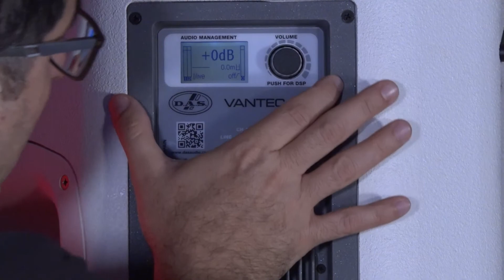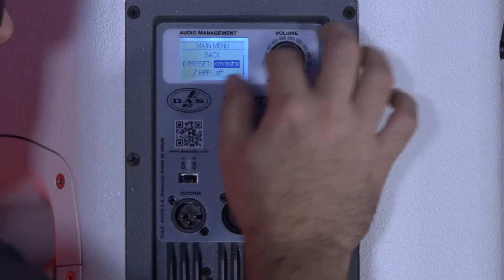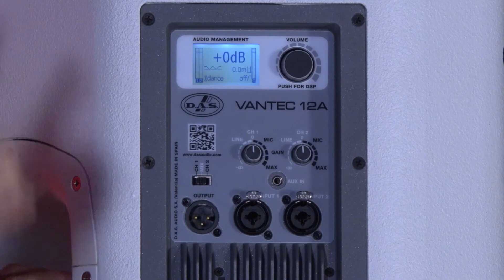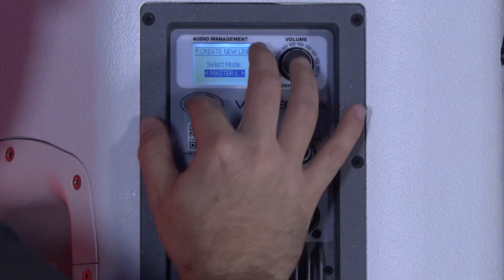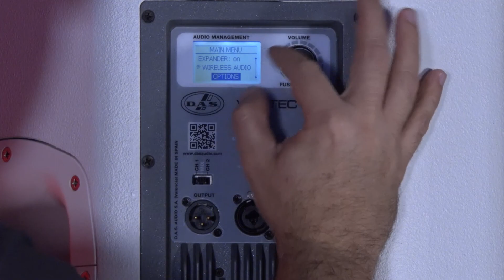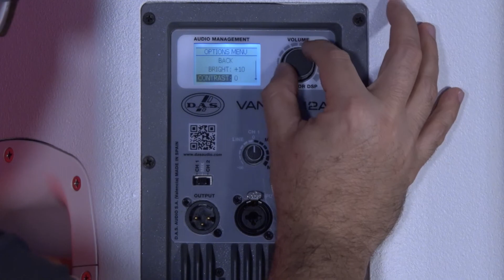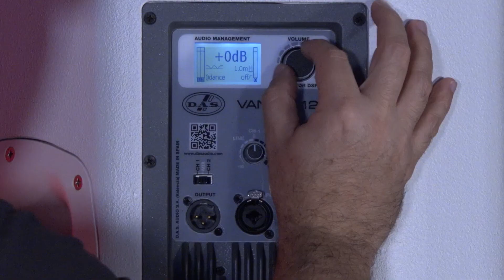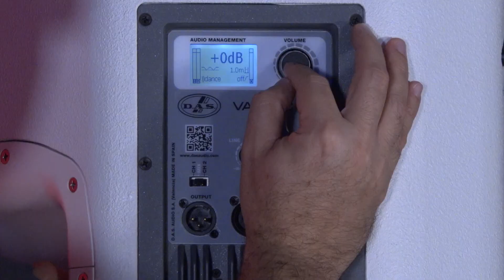PT - Vantec - Point Source com DAS Control™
Idioma: Português
O DAS Audio fornece informações detalhadas sobre o DAScontrol ™ para os modelos de point source da Série Vantec (Vantec-12A, 15A e 215A). Para obter mais informações sobre esses produtos, visite